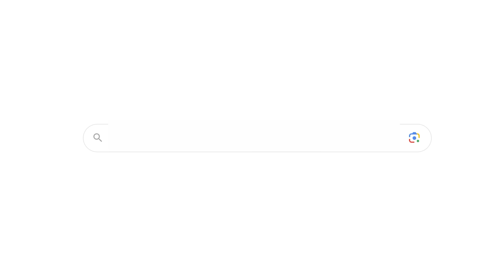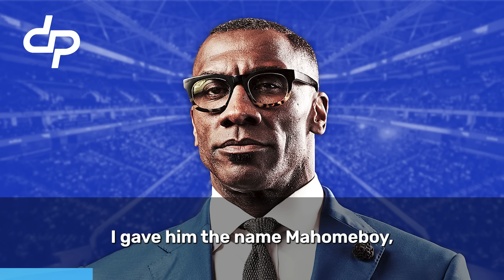Shannon Sharpe Totally Stuns ESPN Panel With His Absolutely Insane Lebron James Patrick Mahomes Take